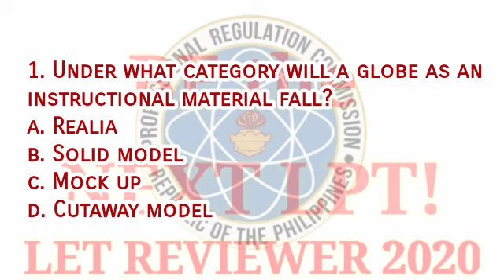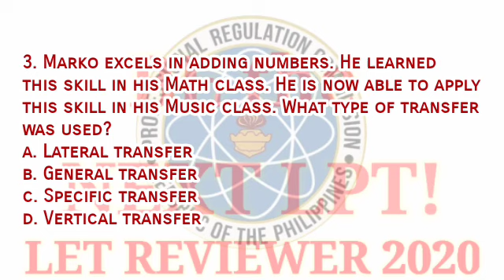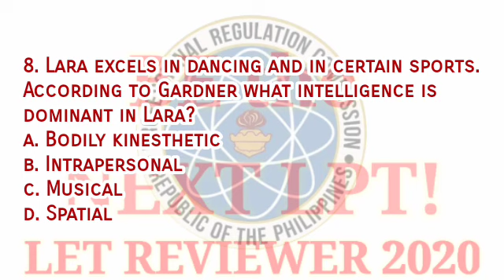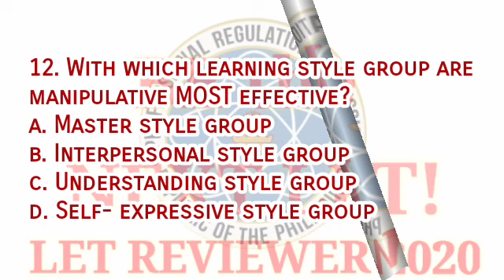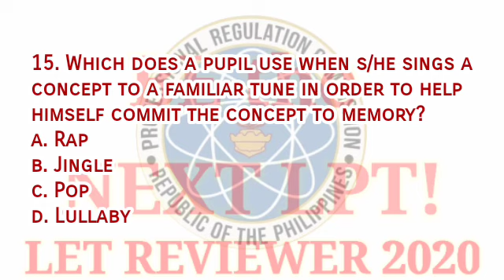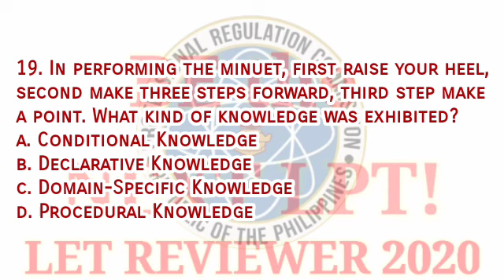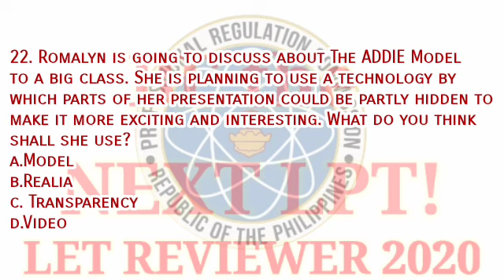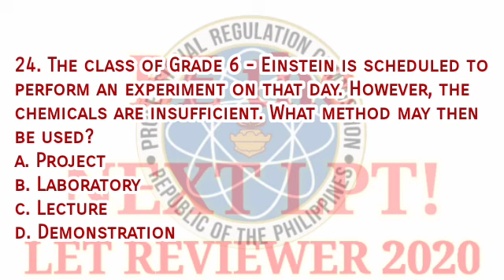LET 2020: PROFESSIONAL EDUCATION PART 2